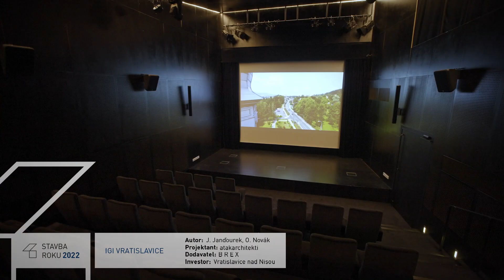STAVBA ROKU 2022 - IGI VRATISLAVICE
Spolkové centrum pro volný čas s knihovnou v korunách stromů. Samotný název IGI VRATISLAVICE odkazuje na významného vratislavického rodáka Ignaze Ginzkeye, který se spolu se svou rodinou zásadně podílel na rozvoji Vratislavic na přelomu devatenáctého a dvacátého století.

Velikost, tvar a umístění přístavby vzešly z kontextu zámeckého parku a fary a vyváženého dialogu starého a nového. Výsledným návrhem byl kompaktní třípodlažní objekt o malém půdorysu, do kterého se podařilo integrovat typologii knihovny. Tak vznikl přehledný otevřený prostorový princip s recepcí v přízemí, ochozem, stupňovitou čítárnou pod obloukovou střechou a domácí atmosférou obýváku. Velkými prosklenými stěnami se nový dům otočil do zahrady a v maximální míře využil výhledů a kontaktu se stromy zámeckého parku. V nejvyšším patře kontaktu tak těsného, že čtenáři v čítárně mají pocit, že sedí přímo v korunách.

Do podzemí přístavby se podařilo ukrýt kinosál s padesáti osmi místy a malým lobby. Vratislavice tak mají opět vlastní kino.

Autor: atakarchitekti s.r.o. (Jiří Janďourek, Ondřej Novák)
Spoluautor: Ondřej Novák
Projektant: atakarchitekti s.r.o.
Dodavatel: B R E X, spol. s r.o.
Přihlašovatel: Městský obvod Liberec - Vratislavice nad Nisou
Investor: Městský obvod Liberec - Vratislavice nad Nisou